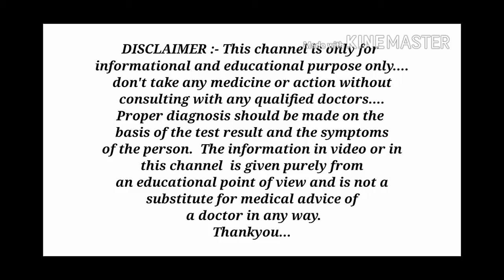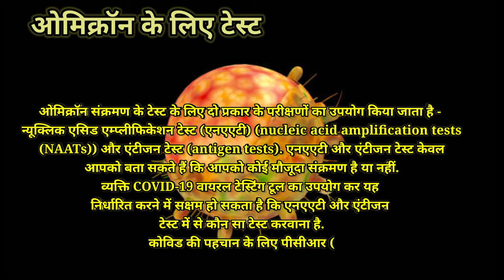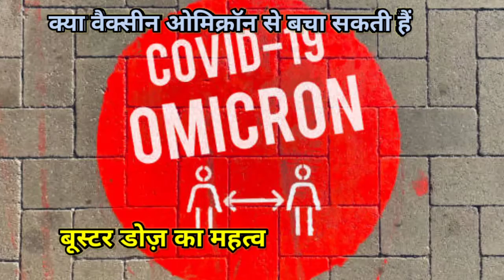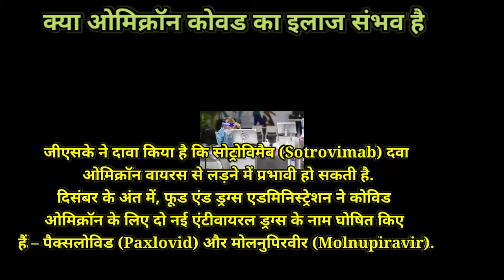ओमिक्रॉन वेरिएंट || Omicron variant (sars-cov-2 variant) explained in Hindi || MedHealth Support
Hello dosto, is video me aapko omicron variant ke bare me bataya gaya hai.
Thanks.

1.ओमिक्रॉन वेरिएंट क्या है
2.What is the Omicron variant in Hindi
3.क्या ओमिक्रॉन अन्य वेरिएंट के मुकाबले तेजी से
फैलता है
4.Does Omicron spread faster than other
variants in Hindi
5.ओमिक्रॉन पर एंटीबॉडीज कितनी असरदार हैं
6.Do antibodies from previous infections
stop Omicron in Hindi
7.ओमिक्रॉन के लिए टेस्ट
8.Tests for Omicron in Hindi
9.क्या वैक्सीन ओमिक्रॉन से बचा सकती हैं
10.Do vaccines protect against an Omicron
infection in Hindi
11.क्या वैक्सीन ओमिक्रॉन कोविड की गंभीरता को कम
कर सकती है
12.Can vaccines reduce the severity of
Omicron COVID in Hindi
13.ओमि‍क्रॉन कोविड कितना गंभीर हो सकता है
14.How severe will a COVID case caused
by Omicron be in Hindi
15.क्या ओमिक्रॉन कोवड का इलाज संभव है
16.Is COVID caused by Omicron still
treatable in Hindi
17.अगले कुछ महीनों में ओमि‍क्रॉन वेरिएंट का असर
कैसा होगा
18.What will Omicron do over the next few
months in Hindi
19.इसे ओमिक्रॉन का नाम क्यों दिया गया
20.Why is it called Omicron in Hindi
21.omicron variant

Thanks...❤️